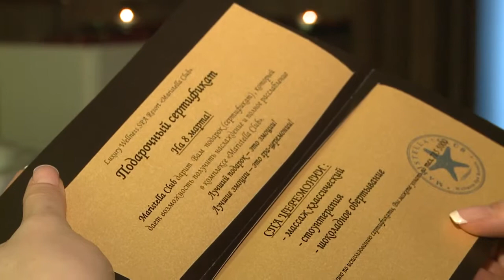Маристелла - подарочный сертификат